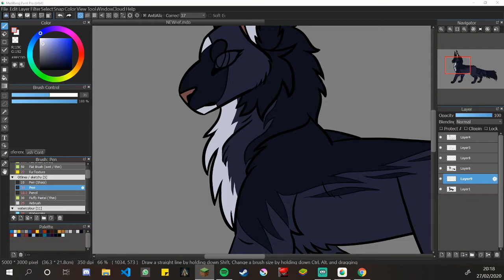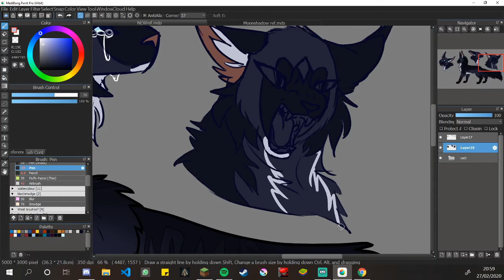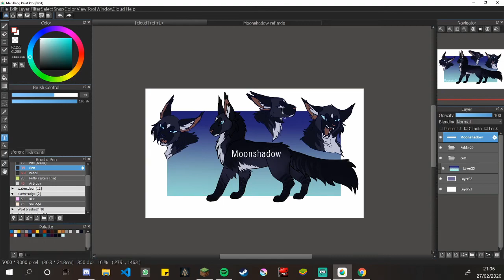Warrior Cat - Main OC Moonshadow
I hope you guys like this speed-paint of my main WArrior Cats OC!

Want to see exclusive content? There you can get exclusive content and news on upcoming videos, there will also be polls on what I draw next! Sound interesting? Check it out, just press the link!

Want a commission? Let me know...

Or want to support me and my artwork further? :D